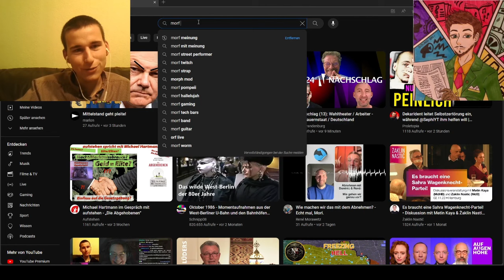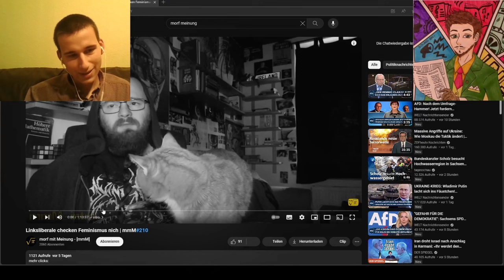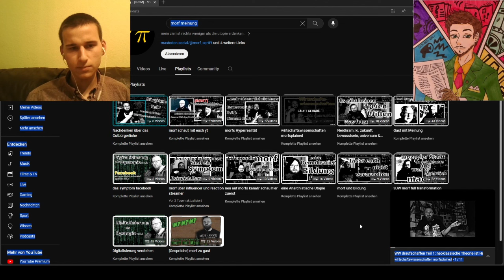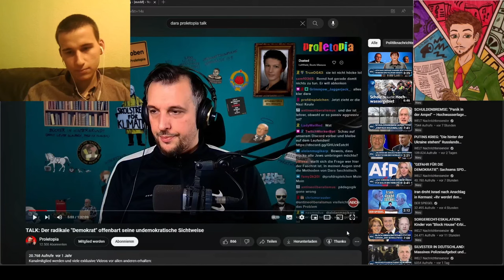Der Dara verbreitet wieder Darrative über Ervin| Reaktion mit Sella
Der Dara verhört Proletopia | Reaktion mit Sella